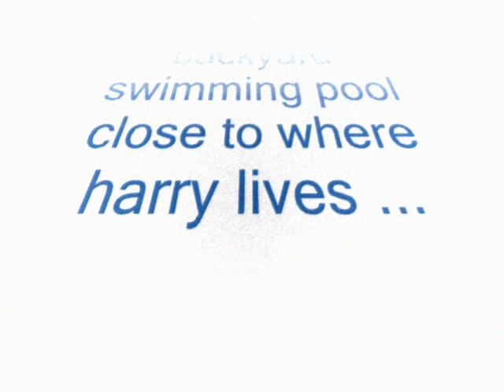Harry Goes Swimming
Harry has a psychedelic experience in a Sydney suburban backyard swimming pool